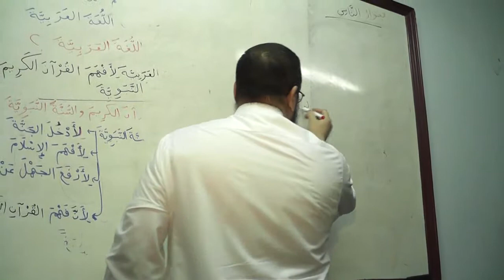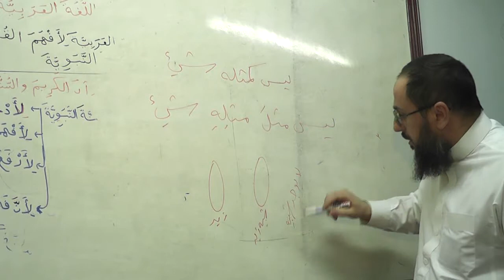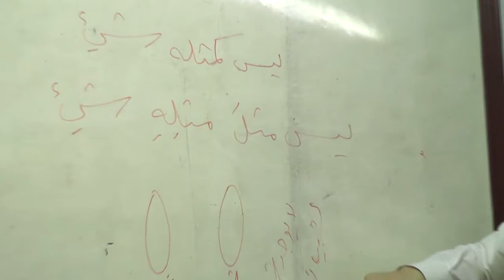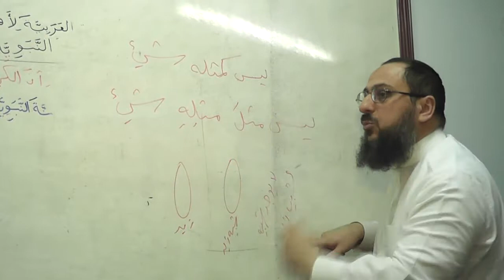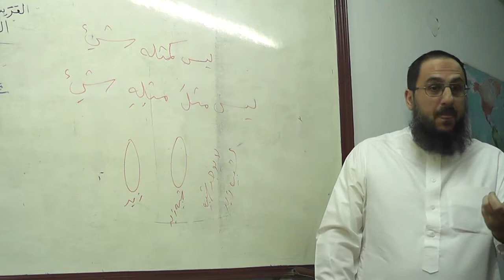شرح العقيدة الطحاوية الشيخ عبد السلام عبد الهادي شنار 09